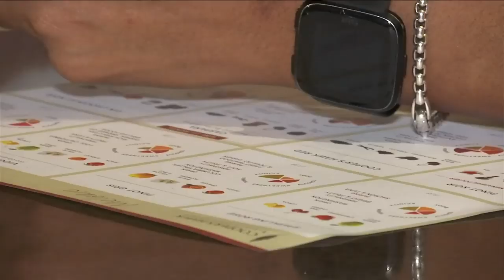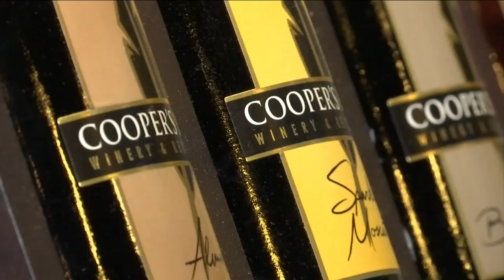We get a wine tasting lesson from Cooper's Hawk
From the novice drinker to the most experienced we all learned something at Cooper's Hawk tasting room about the nectar of the Gods.